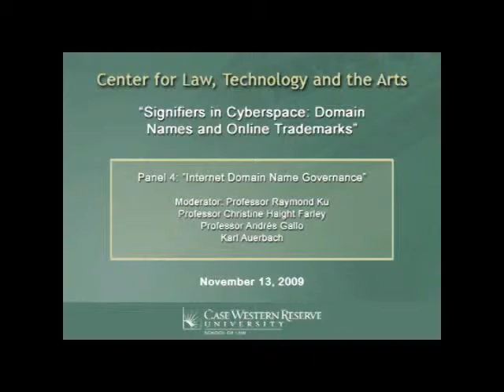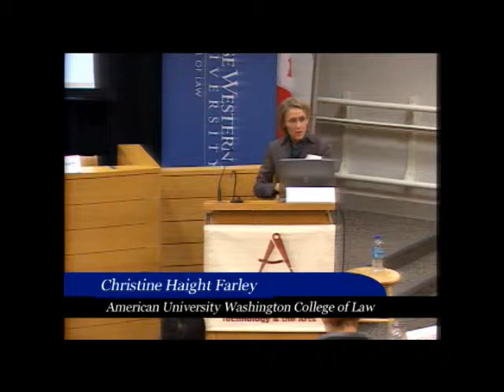Signifiers in Cyberspace: Domain Names and Online Trademarks (5)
Panel 4: "Internet Domain Name Governance"
Moderator: Professor Raymond Ku, Case Western Reserve University School of Law
Panelists:
Professor Christine Haight Farley, Associate Dean, American University Washington College of Law
Professor Andrés Gallo, Coggin College of Business, University of North Florida
Karl Auerbach, Chief Technology Officer, InterWorking Labs; former director, Internet Corporation for Assigned Names and Numbers (ICANN)